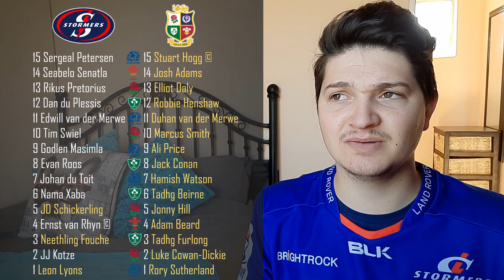STORMERS v B&I LIONS | B&I Lions Tour 2021 | Preview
The British and Irish Lions play their fifth game in South Africa against the Stormers. It’s a crucial game in preparation for the big tests against the Springboks!

(Poolcode: agedyogi)

00:00 Intro
00:31 Starting XVs
06:22 Benches
08:11 Prediction